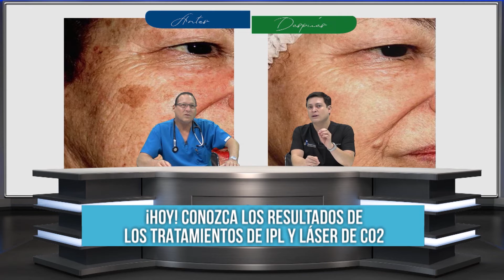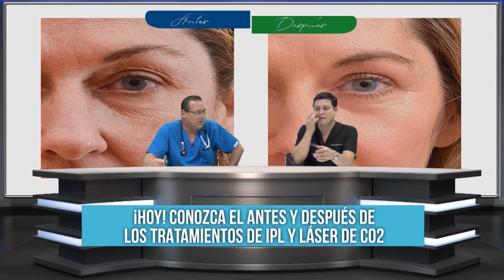Comparación entre los IPL y el láser de CO2 fraccionado - Clínica Vásquez Lapel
El Dr. Vásquez Lapel y el Dr. Borda hablan sobre la tecnología del láser de CO2 fraccionado, la Luz Pulsada Intensa y cómo se comparan.

Llámanos o escríbenos por whatsapp para saber sobre nuestros tratamientos o agendar tu cita:

🏥 Av. Larco 101, Centro Comercial Caracol, Piso 2 y Piso 10 - Miraflores.
🏥 Atendemos de Lunes a Viernes de 8am a 8pm y Sábados de 8am a 1pm.